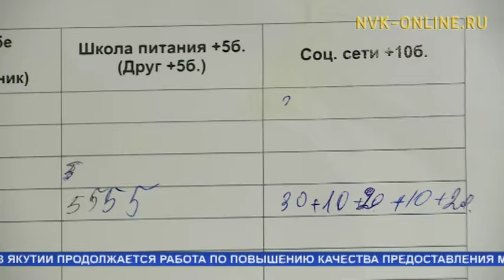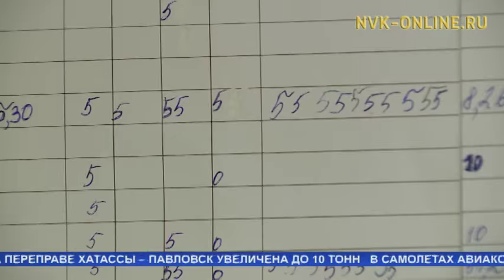Проект-преображение "Перезагрузка" в Якутске